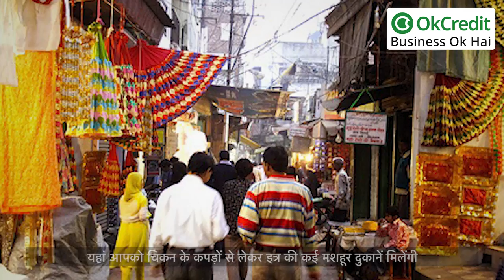Famous Wholesale Market in Lucknow | होलसेलर स्पेशल : लखनऊ की मशहूर होलसेल मार्केट | OkCredit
Best Wholesale markets in Lucknow | Awesome Markets to go shopping in Lucknow in 2022 |
Explore the wholesale markets in Lucknow | लखनऊ की होलसेल मार्केट्स |
लखनऊ के होलसेल मार्केट्स जहां मिलता है बेहद सस्ता सामान | Wholesale Market in Lucknow | होलसेल मार्केट्स बिजनेस | लखनऊ के सबसे अच्छे शॉपिंग करने के लिए बाजार |
यदि आप लखनऊ में रहने वाले व्यापारी हैं। या आप लखनऊ के आस-पास के व्यापारी हैं तो आपको बता दें, कि लखनऊ में कौन कौन से होलसेल बाजार हैं जहां आप अपनी दुकान के लिए बेहद सस्ते में सामान ख़रीद सकते हैं। यह वो होलसेल मार्केट हैं जहां आप अपने हिसाब से शॉपिंग कर सकते हैं वो भी अपने बजट में। इस वीडियो को पूरा देखें और जानें लखनऊ में कौन कौन से होलसेल बाज़ार हैं।